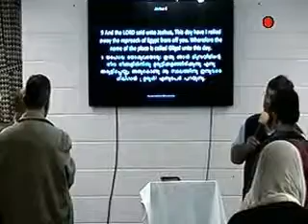Copy of Message by Pastor Eliyas Mathew on Friday 11 14 2014